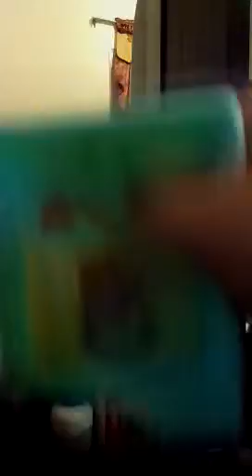my new lps